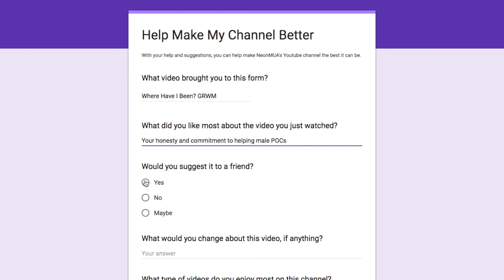Color Spectrum Series - Blue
Hey fireflies! I know it's been a HOT minute since I've done a Color Spectrum Series videos, so here you go! The color for this video is blue, and the style is comic book art. Are you feel the blues yet?

PRODUCTS USED:
Smashbox Photo Finish Primer
Lancome Teint Idole Ultrawear Foundation
Makeup Revolution Conceal & Define Concealer
Black Opal True Color Creme Stick
Black Radiance Loose Setting Powder
L'Oreal True Match Lumi Bronze It
Maybelline Eye Studio Gel Liner
Juvia's Place Masquerade Eyeshadow Palette
Maybelline Colossal Big Shot Mascara
Kiss Lash Couture Lashes "Midnight"
NYX Epic Ink Liner
Anastasia Beverly Hills Aurora Glow Kit
Wet n' Wild Megaliner "Voltage Blue"
Wet n' Wild Metallic Megaliner "Skull Prayer"
NYX Liquid Suede Lipstick "Jet-Set"
NYX Liquid Suede Lipstick "Little Denim Dress"
No7 Hydrating Mineral Spray Water

HELP MAKE MY CHANNEL BETTER!!!
Follow the link below and fill out the form so you can help me steer my channel in the right direction:

Vero: NeonMUA

Greenscreens are from JanTube Editing on Youtube
Video clip provided by Pixy Pox on Youtube

Intro - Machinedrum  “Do It 4 U (ft. D∆WN)”
Outro - Machinedrum  “White Crown”
Janelle Monae "Django Jane" Instrumental
Kid Cudi "Immortal" Instrumental